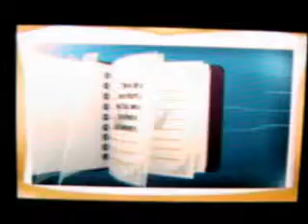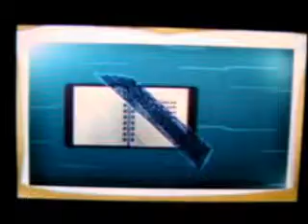Kingdom Hearts Re:Coded Walkthrough: Part 3-Darkside Killed Meh :(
Hey guys this is part 3 of my kingdom hearts re:coded walkthough. Here i founded my first death cause idk how to use POTIONS!